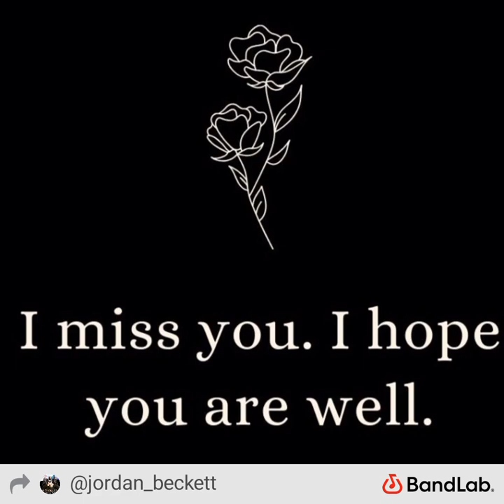Turkey_BaG_Baby - hope you are well (prod by Lauric Beats)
beat by @LauricBeatz17 fire as always